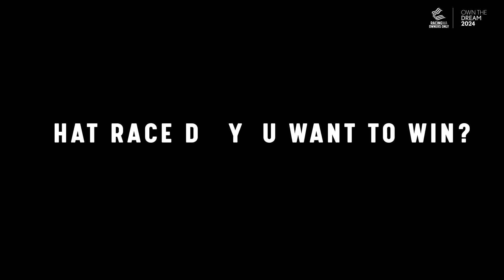Own The Dream 2024 Fast-Fire with Dan Morton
Get to know Group 1 winning trainer Dan Morton ahead of the Own The Dream 2024 - Breakfast with the Trainers event.